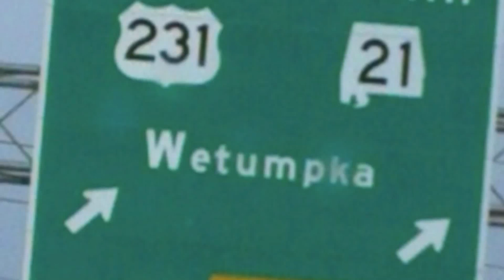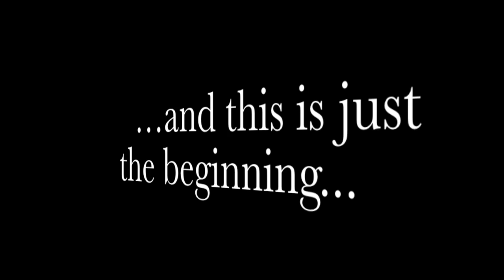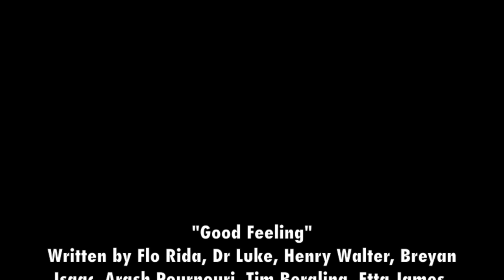Tevin Washington (Clean Tracks)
Record setting Georgia Tech quarterback #13 Tevin Washington finished his career with the Yellow Jackets in 2012.
ACC RECORD: Most career rushing touchdowns by a quarterback (38)
ACC RECORD: Most QB season rushing touchdowns (20) in 2012
GEORGIA TECH RECORD: Most season points scored (120) in 2012
GEORGIA TECH RECORD: Most QB season rushing touchdowns (20) in 2012
GEORGIA TECH RECORD: Most QB career rushing touchdowns (38)

2ND ALL TIME GEORGIA TECH QB Season Rush Yards (986) in 2011
3RD ALL TIME GEORGIA TECH Career Pass Efficiency (142.8)